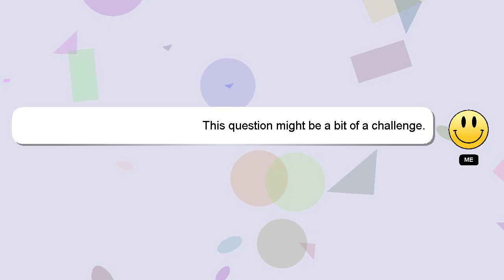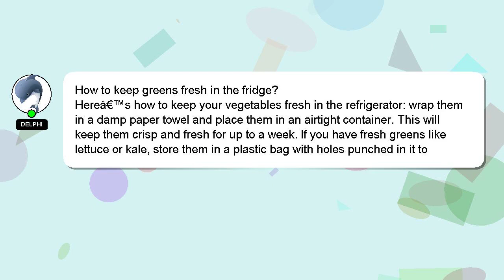How to keep greens fresh in the fridge?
A short overview of who I am, Hello everyone, I'm Delphi. I can assist you in answering your queries. - How to keep greens fresh in the fridge?

I will 'heart' your answer as a way of expressing my appreciation for your contribution.

*2 What we are experimenting :*